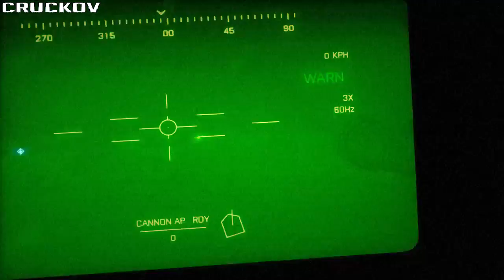Battlefield 3 Campaign Full Playtrough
Battlefield 3 is a first-person shooter video game developed by EA DICE and published by Electronic Arts. It is a direct sequel to 2005's Battlefield 2, and the eleventh installment in the Battlefield franchise.
The game was released in North America on 25 October 2011 and in Europe on 28 October 2011 for Microsoft Windows, PlayStation 3, and Xbox 360. EA Mobile also confirmed a port for the iOS platform. The game sold 5 million copies in its first week of release, and received positive reviews from most game reviewers. It is the first game in the series that does not support versions of Windows prior to Windows Vista as the game only supports DirectX 10 and 11. The PC version is exclusive to EA's Origin platform, through which PC users also authenticate when connecting to the game. The game's sequel, Battlefield 4, was released on 29 October 2013.
In Battlefield 3's campaign, players take on the personas of several military roles: a U.S. Marine, an F/A-18 weapon systems officer, an M1A2 Abrams tank operator, and a Spetsnaz GRU operative. The campaign takes place in various locations, including Iran and New York City; and follows the stories of Sergeant Henry Blackburn and Dimitri Mayakovsky.
Battlefield 3 features the combined arms battles across single-player, co-operative and multiplayer modes. It reintroduces several elements absent from the Bad Company games, including fighter jets, the prone position and 64-player battles on PC. To accommodate the lower player count on consoles, the ground area is limited for Xbox 360 and PS3, though fly space remains the same.
During an interview with Game Informer, EA stated that Commander Mode is unlikely to be included, which was met with some criticism on the EA forum. The game features maps set in Paris, Tehran (as well as other locations in Iran), Sulaymaniyah, New York City, Wake Island, Oman, Kuwait and other parts of the Persian Gulf. The maps cover urban streets, metropolitan downtown areas, and open landscapes suited to vehicle combat. Battlefield 3 introduces the "Battlelog"; a free cross-platform social service with built-in text messaging, voice communications, game statistics, and the ability to join games that friends are already playing (though both players need to be on the same platform).
A demo featuring the new co-op mode was featured at Gamescom 2011. DICE general manager Karl Magnus Troedsson confirmed that a split screen option will not be available in co-op mode. Battlefield 3's new Battlelog social network, DICE noted, would be tied to all co-op matches, allowing players to try to beat friends' scores and to track their performance. Participating in co-op mode allows the player to collect points that unlock additional content that can be used in multiplayer.

Battlefield 3's Campaign story is set during the fictional "War of 2014" and covers events that occur over the span of nine months. Most of the story takes place in the Iran–Iraq region. Other locations include the Azerbaijani border; Paris, France; and New York City, New York. Most missions occur as flashbacks on part of the interrogation of Staff Sergeant Henry Blackburn, and do not occur in order of events.
The Campaign puts the player in control of four different player characters. For most of the story, the player controls SSgt. Henry "Black" Blackburn (portrayed by Gideon Emery), a member of the U.S. Marine Corps 1st Recon Battalion and main protagonist. The player also controls Sgt. Jonathan "Jono" Miller, a M1 Abrams tank operator deployed in Tehran; Lt. Jennifer "Wedge" Colby Hawkins, an F/A-18F Super Hornet weapon systems officer; and Dimitri "Dima" Mayakovsky, a Russian GRU operative. The main antagonist, Solomon, is an overseas asset for the Central Intelligence Agency. Non-player characters include: Misfit 1, Blackburn's squad (including David Montes, Steve Campo, Christian Matkovic, and Cpt. Quinton Cole); Dima's GRU squadmates Vladimir and Kiril; and CIA Agents Gordon and Whistler, who interrogate Blackburn for much of the Campaign.